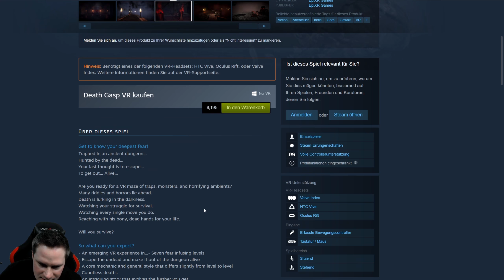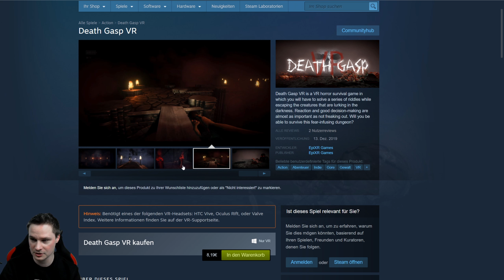Das ist ja echt mal krank! Aber ist es auch gut? Death Gasp VR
Death Gasp VR ist ein Psycho-Horrorspiel mit viel Gore und Splatter in VR. Wir spielen das Spiel in Virtual Reality auf der Valve Index.

vrforum.de
mixed.de